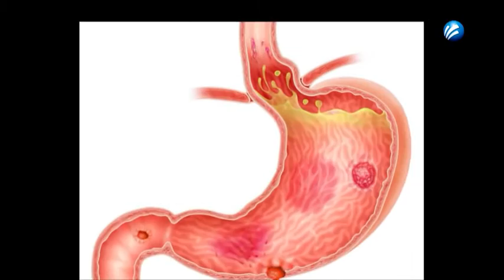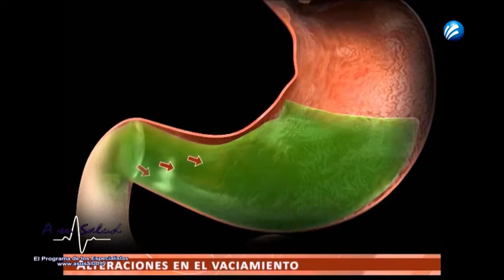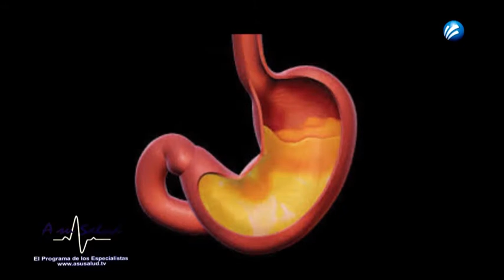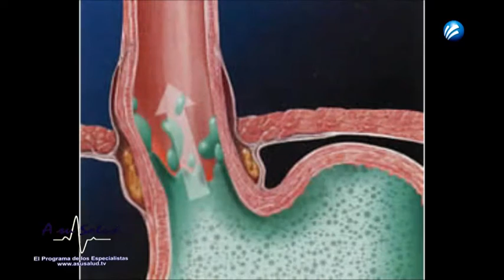Reflujo y Obesidad Dr. Rodrigo Prieto